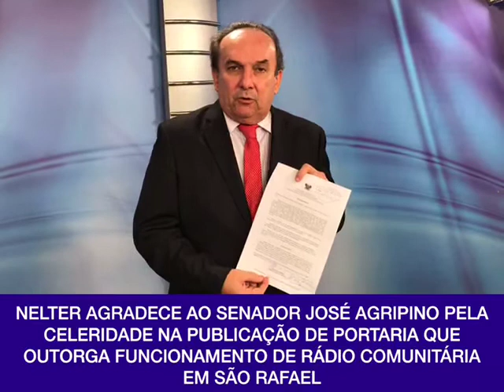Rádio de São Rafael